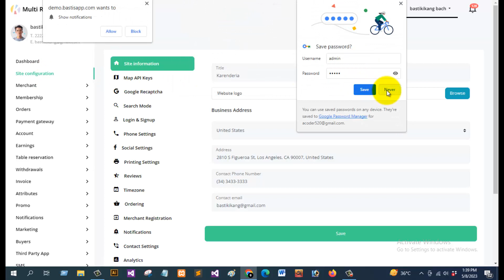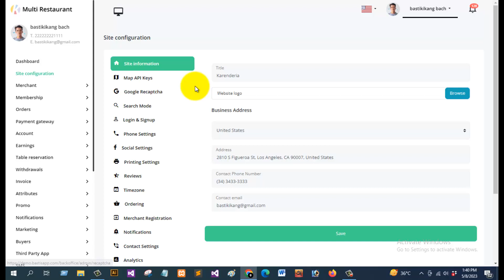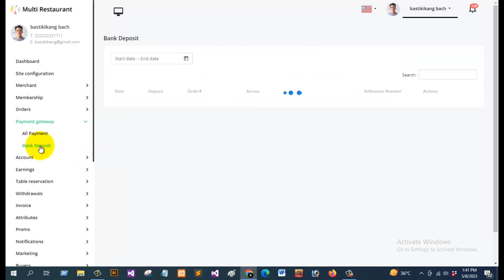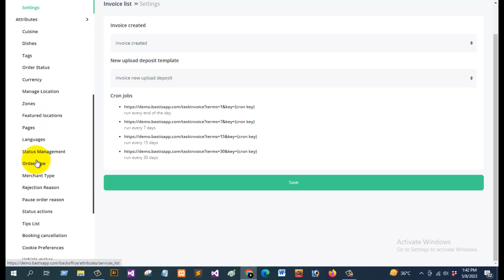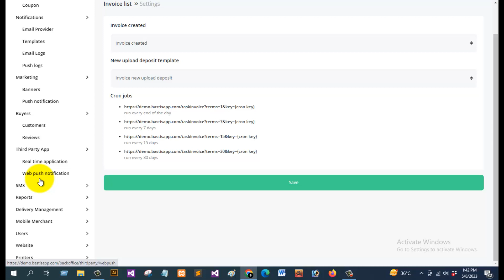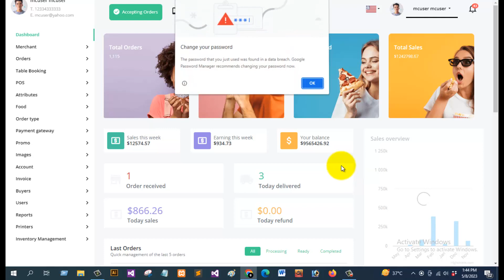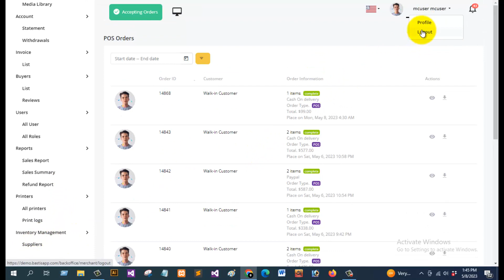Karenderia Single Restaurant App Food Ordering with Restaurant Panel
Food Ordering with Restaurant Panel. Important : mobile app requires karenderia version 1.0.7 or latest